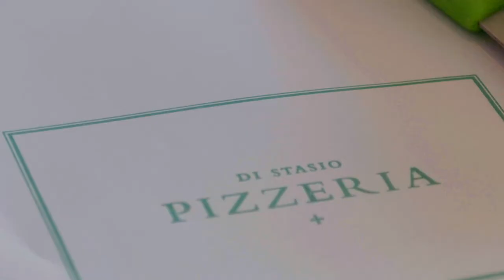Behind the Scenes | Mel Leong on the Escape Magazine Cover Shoot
Ever wanted to know what it's like on the set of a magazine cover shoot?  Come behind the scenes with our cover star and Masterchef judge Melissa Leong.